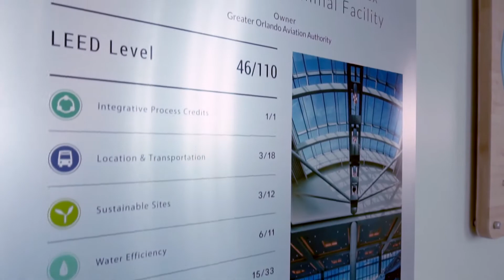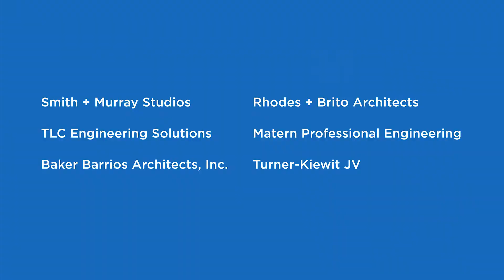AVCON Project Wins 2019 Engineering Excellence Award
We are thrilled to announce that one of AVCON’s projects, the Intermodal Terminal Facility and Automated People Mover at Orlando International Airport, was selected as a Grand Award Winner for the 2019 ACEC-FL Engineering Excellence Awards in the Transportation Category. In addition to the Grand Award, this project received the Grand Conceptor Award recognizing the project as being 2019's best overall engineering accomplishment!

This project was a massive combined effort between HKS Architects, Atkins, and AVCON bringing together multiple disciplines including civil, structural, mechanical, fire protection, electrical, geotechnical and construction engineering, all supported by the architects, planners, environmentalists, surveyors, and construction managers. In addition to the design of the passenger drop-off road, signage, marking, signalization, and roadway lighting, AVCON was responsible for all structural elements of this project.

This award is a huge achievement for our Team, one that we are immensely proud of. Those who were involved in this project and helped bring it to life prove once again that AVCON and its staff are committed to Transforming Today’s Ideas into Tomorrow’s Reality in every way. With a new terminal facility, parking garage, and an above ground tunnel system in place for future connecting rail lines, this project allowed us to serve one of our oldest existing clients in its continued pursuit of growth and innovation.

AVCON, INC. Engineers & Planners
Transforming Today's Ideas Into Tomorrow's Reality